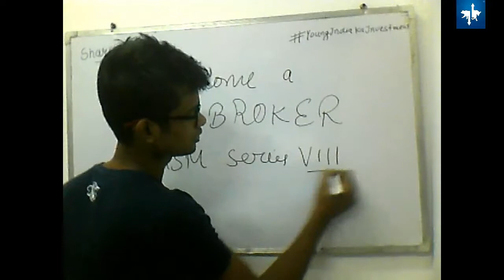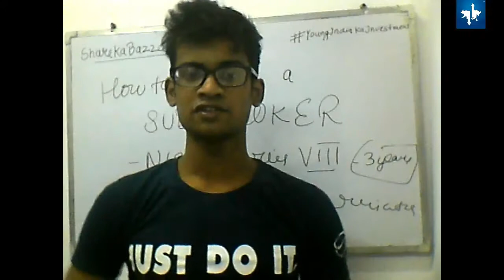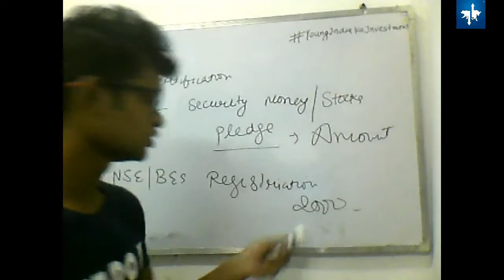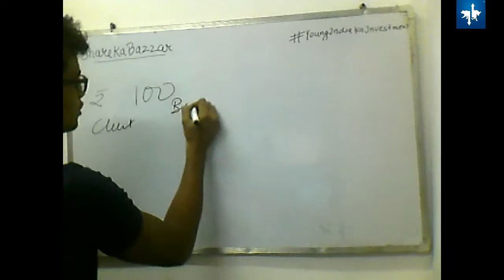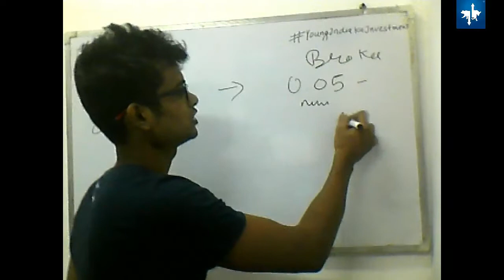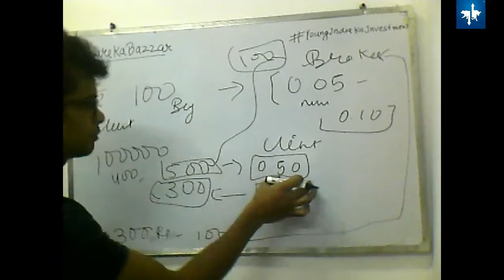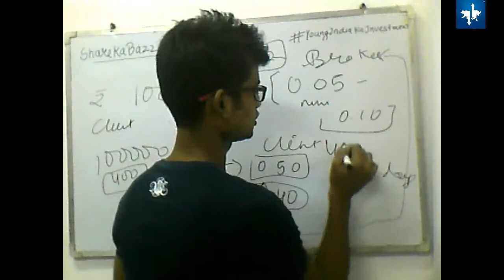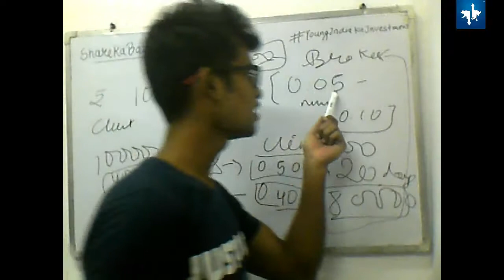शेयर बाजार से कमीशन कमाना I How To Earn Commission From Share Market As a Sub Broker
derivative,शेयर के प्रकार,शेयर क्या है,शेयर बाजार में करियर,शेयर कैसे खरीदते है,शेयरों से लाभ कैसे कमायें,शेयर मार्केट गाइड,शेयर बाजार से कमीशन कमाने की आसान और सही टेक्निक्स,शेयर बाजार से कमीशन कमाना,Commission From Share Market,career in stock market,Share Market,share market,sensex,nifty,how much sub broker earn,sub broker earnings,how to become sub broker in stock market,zerodha sub brokership,sub broker exam,sub broker,commission receive as a sub broker